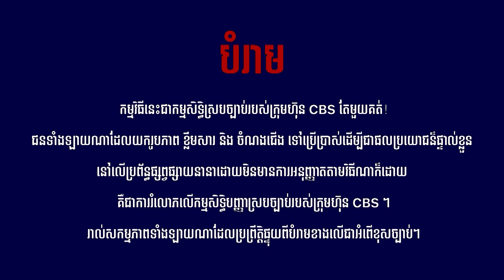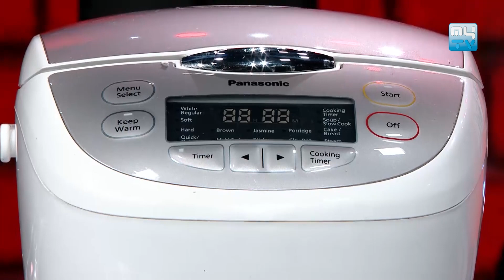បេក្ខជនថ្មីៗតែកូរក៏មិនណយដែរ | Mr. Chef Khmer | Ep 29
កម្មវិធី “Mr. Chef Khmer” ជាកម្មវិធីចម្អិនម្ហូប បែបកំប្លែង សប្បាយៗ ព្រមទាំងផ្ដល់ជូននូវអាហារពិសេសៗ ជាមួយស្នាដៃតារាកិត្តិយសជាច្រើន។